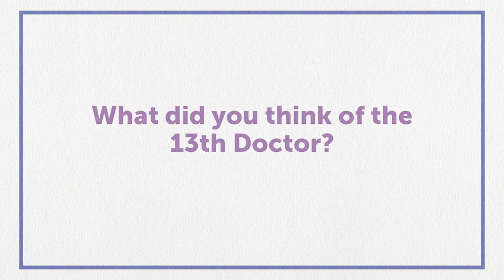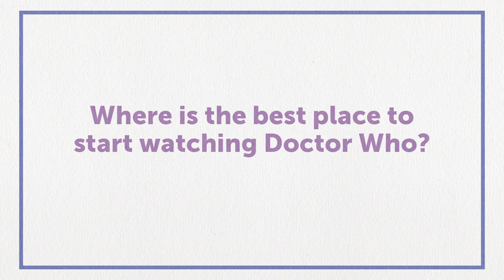Patrick Harvie talks Doctor Who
The Scottish Greens resident Doctor Who fan, Patrick Harvie MSP talks about his love for the show and his hopes for the future.

Promoted by Scottish Greens at 19b Graham Street, Edinburgh, EH6 5QN.